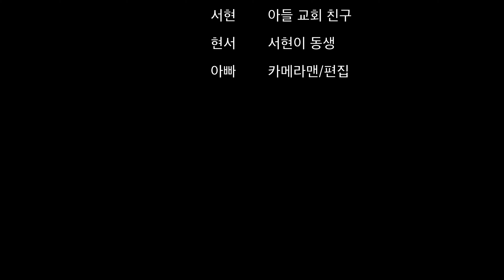노베이크 치즈케익 만들기 쿡방 브이로그 [ARA - Daily Vlog Ep 216 호주 주부 평부동 부인편]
There will be a new Episode everyday 9am from Sydney Australia. The Adventures of our family will never stop.

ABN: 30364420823